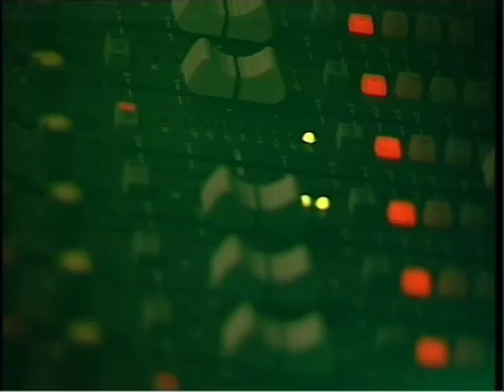No One Is Innocent